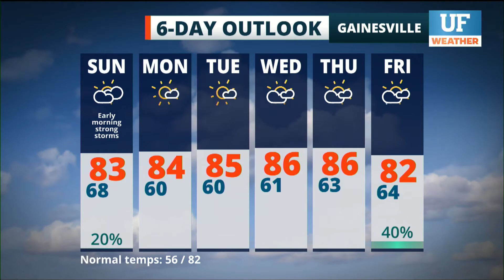Local forecast for Gainesville-Ocala - April 24, 2021 9 pm ET